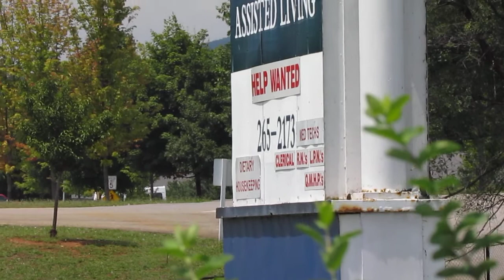Roanoke County Medic 51 Arriving 7/30/12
Roanoke County Fire Rescue Department: Medic 51 arriving at North Roanoke Assisted Living for a medical.